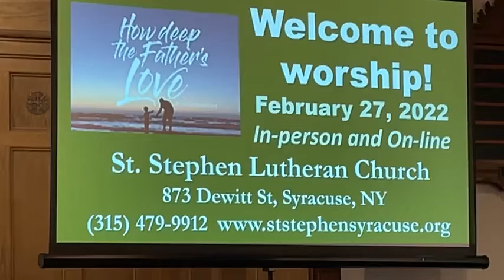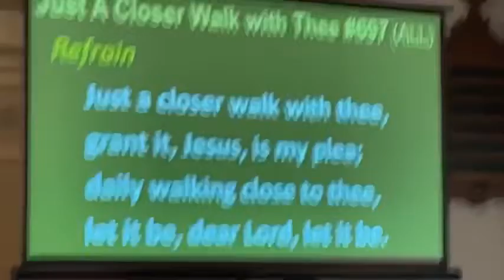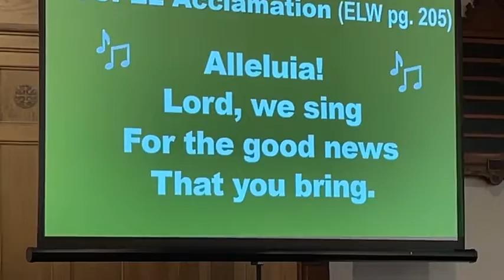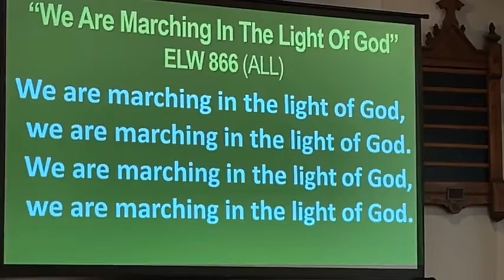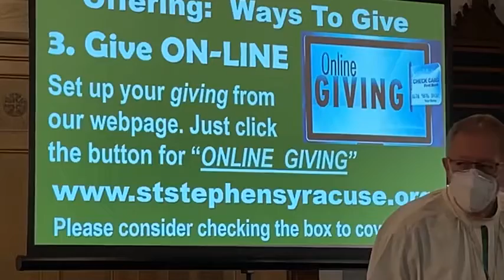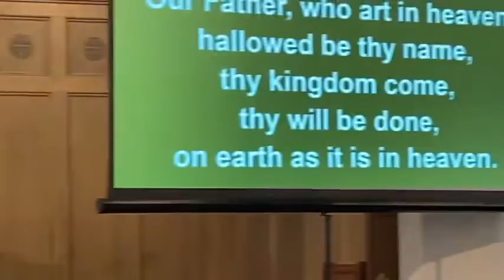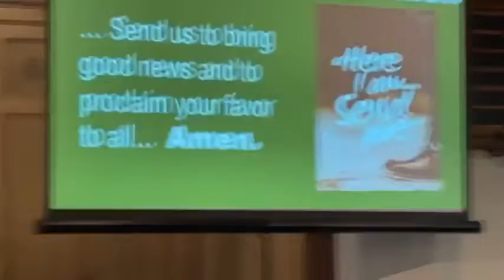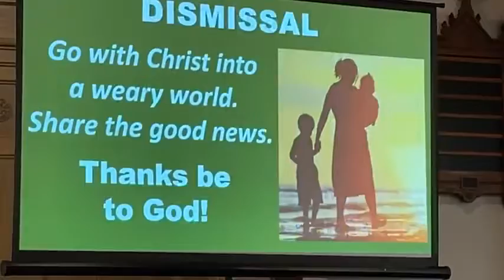Worship Feb 27 St. Stephen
Let us praise God together in person or online.